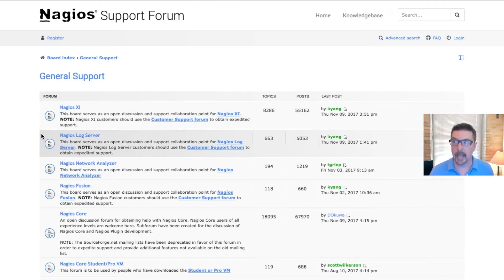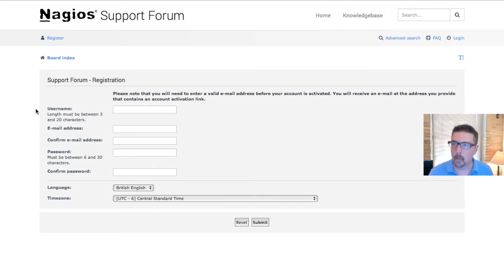The answer to all your Nagios questions - the support forum. [Pro Tip with Aaron]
Pro Tip: Use the free Nagios Support Forum!

With Nagios Support Forum, you’ll get your questions answered by professional support technicians.

Nagios XI is a powerful solution that monitors all mission-critical infrastructure components in any environment. With the comprehensive features and flexible architecture of XI, you can strengthen your network against downtime by monitoring, analyzing, and alerting on any potential issues before they impact your operations.

Timestamps:
0:00 Intro
0:10 Pro Tip